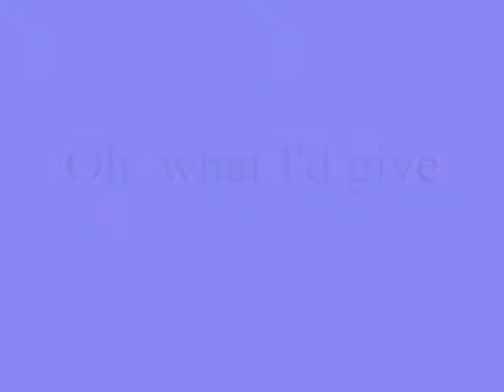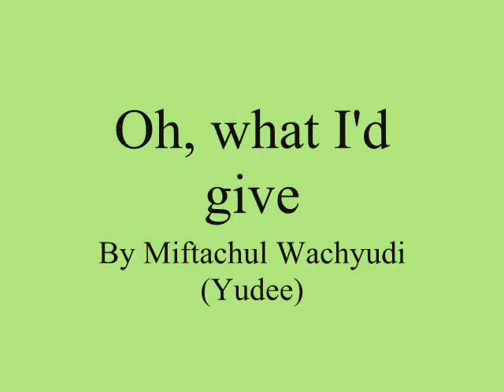Oh, what I'd give ,